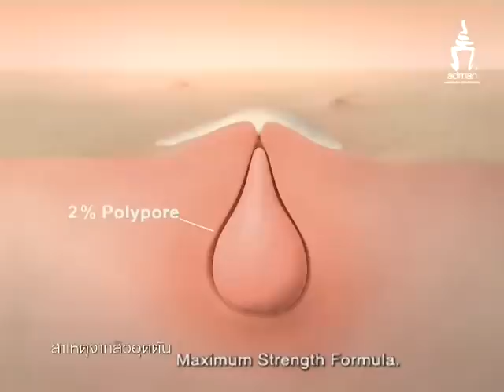Adman Awards 2011 - Impatient/In Short/Wow!